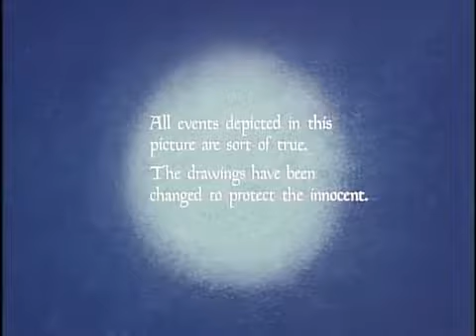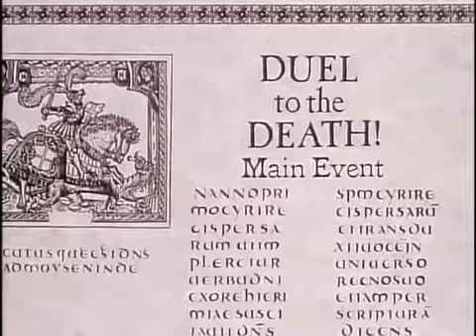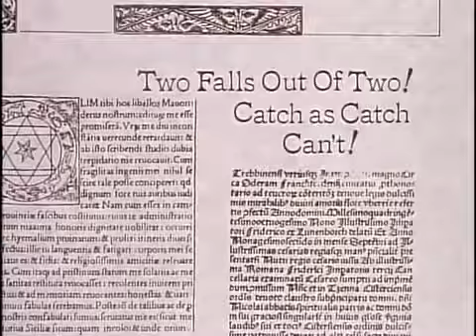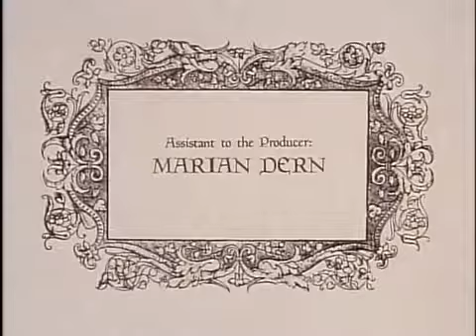Bugs Bunny in King Arthur's Court (1978)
•Don't forget to push ON the notification.Threfore you don't miss any other videos...